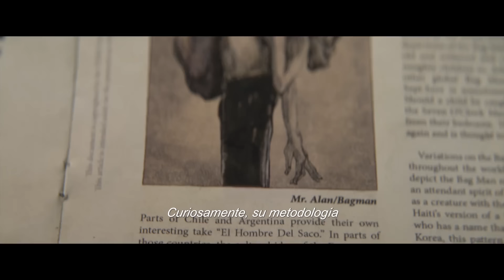Bagman El espíritu del mal (Bagman) - Trailer subtitulado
Cuando una siniestra amenaza de su infancia vuelve para atormentarle, un padre lucha desesperadamente contra su miedo interior más profundo. Pero esta vez, la lucha no es por sí mismo, sino por su familia.